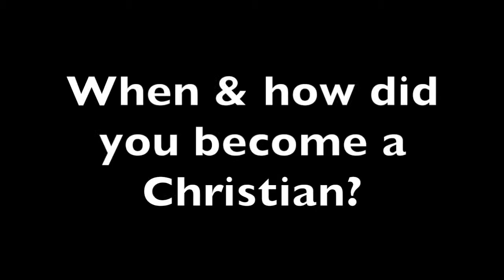Baptism Testimony Kevin Bernhardt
This is the story of how Kevin Bernhardt became a Christian. We hope his story encourages you!